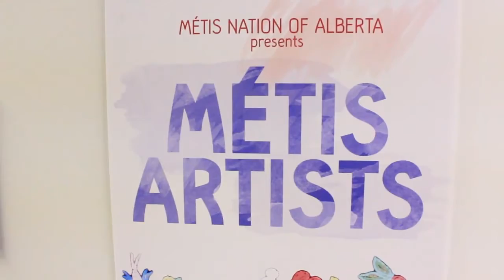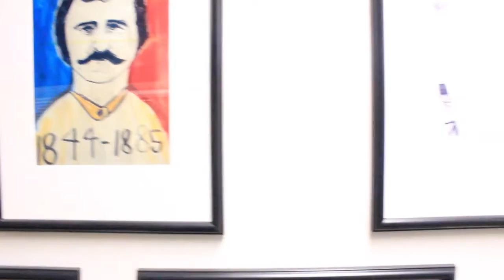Paint The Rails: Engagement Session With The Metis Community